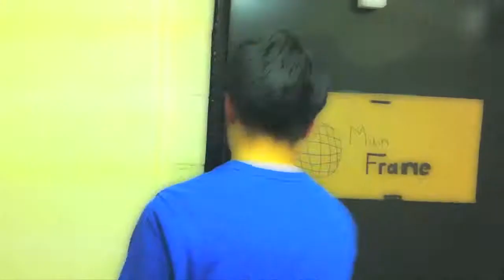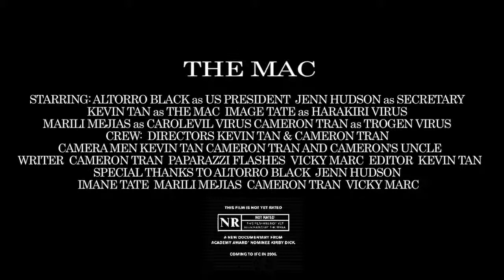iPhone4: The Mac Trailer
This entire clips were shot with iPhone4, pretty amazing eh?
This clip was put together less than 48hrs...